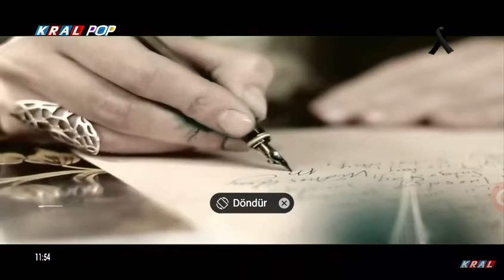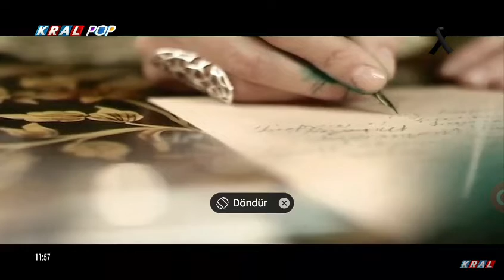Gökhan Tepe - Birkaç Beden Önce Kral Tv HD 2010 Yeni Klip Türkiye Cumhuriyeti Şehitleri Özel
TürkiyeCumhuriyeti Şehitlerimize Allah'tan Rahmet Yakınları İse Başsağlığı Diliyoruz Milletimizin Başı Sağolsun 🇹🇷